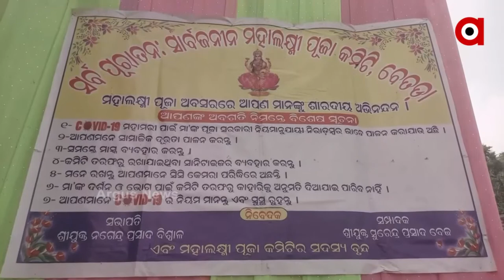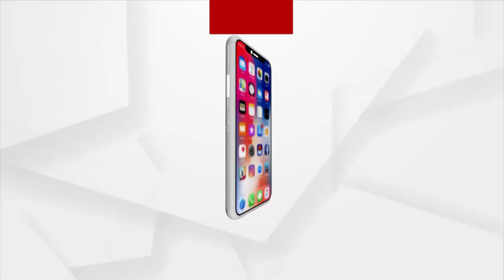ଧରାପୃଷ୍ଟକୁ ଅବତରଣ କରିଛନ୍ତି ମାଆ ଗଜଲକ୍ଷ୍ମୀ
ମାଆଙ୍କ ପୂଜା ପାଇଁ ସଜେଇ ହୋଇଛି ଭଦ୍ରକ ବାସୁଦେବପୁର ବ୍ଲକ ବେତଡା ବଜାର । ରାଜ୍ୟରେ ବେତଡା ବଜାରର ରହିଛି ଏକ ସ୍ବତନ୍ତ୍ର ସ୍ଥାନ । ଚଳିତ ବର୍ଷ ବଜାରର ୪ଟି ପୂଜା ମଣ୍ଡପରେ ଗଜଲକ୍ଷ୍ମୀଙ୍କ ସମେତ ବିଭିନ୍ନ ଦେବାଦେବୀ ପୂଜା ପାଉଛନ୍ତି ।